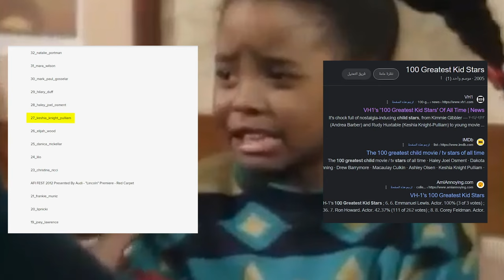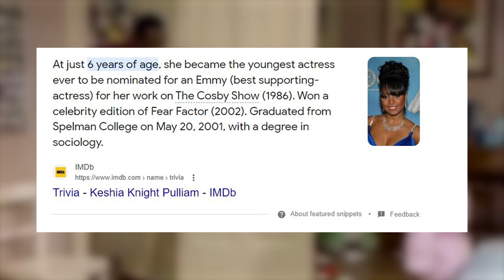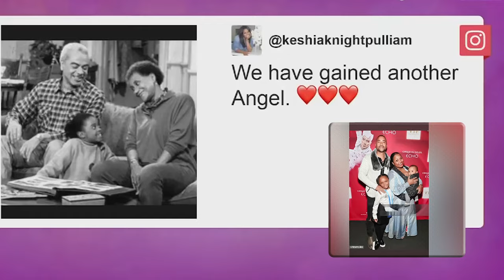Keshia Knight Pulliam On DIVORCE, Jealousy & Growing Up With The Cosby Kids 2024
🌟 Embark on a journey through the life of Keshia Knight Pulliam, the beloved child star from "The Cosby Show," as she navigates fame, personal trials, and triumphs. From her early days as a commercial star to her groundbreaking role as Rudy Huxtable and beyond, Keshia's story is one of resilience, courage, and transformation. 🎬

👀 Discover the untold stories behind her rise to stardom, her experiences with The Cosby Show, personal struggles including a high-profile divorce, and her inspiring comeback. This intimate look at Keshia's life reveals the woman behind the fame, her dedication to family, and her journey to finding true happiness. 💖

🔔 Don't miss this exclusive insight into the life of one of television's most cherished actresses. Tune in now and be inspired by Keshia's remarkable journey!

Timestamps:

00:00 - Introduction: The Remarkable Journey of Keshia Knight Pulliam
0:12 - Addressing Marriage and Infidelity Rumors
0:30 - Keshia's Early Stardom: From Commercials to Iconic Kid Star
1:01 - Childhood and Education: Life Beyond the Camera
1:46 - Breaking Records: Youngest Emmy Nominee
2:01 - Keshia's Acting Debut: From Sesame Street to Stardom
2:40 - The Impact of "The Cosby Show" on Keshia's Career
2:51 - Keshia's Perspective on Bill Cosby Allegations
3:19 - Post-Cosby Career: New Roles and Achievements
4:02 - Challenges in Hollywood: The Struggle of Black Actors
4:19 - Personal Life: Marriage, Divorce, and Motherhood
5:38 - Finding Love Again: New Beginnings with Brad James
6:08 - Welcoming a New Family Member: Life on the Farm
6:47 - Keshia's Philanthropic Efforts and Business Ventures
7:30 - Supporting Co-Stars: The Jeffrey Owens Story
7:57 - Keshia Today: Net Worth and Life in Atlanta

Join us for this inspiring and heartwarming story of Keshia Knight Pulliam, a true icon in the entertainment industry. Watch now and discover the resilience and grace of a woman who has gracefully navigated the world of fame and personal challenges. 🌟📺